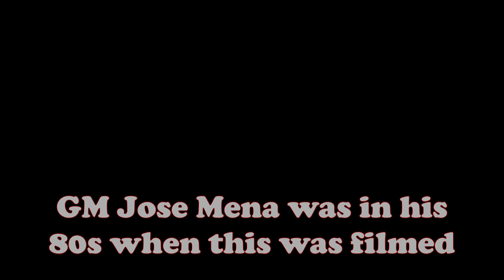60 & 52 Years old sparring - Doblete Rapilon vs Ricketts Ilustrisimo - Head Only & Full Body Matches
Thanks to Guro Brandon Ricketts for the invite to meet and spar with Kuya  Ronnie Buenafe: A Guro of Ricketts Ilustrisimo, Manaoise Sinco Teres from Pangasinan, and Dog C-Ala E of the Dog Brother Clan. I was happily shocked by how non-telegraphic, precise with timing, and powerful his strikes were. Thanks again Kuya Ronnie for a great day!

I aim to bring my skill to his level... still shocking to take in that he's 60. Even though this was padded, he left purple bruises on me that lasted 10 days before clearing up.

I pulled my Doblete Rapilon out of cold storage to honor one of my teachers Jose Mena by sharing some of his old Luneta Flavor with Kuya Ronnie. Doblete Rapilon was originally a Mena family system from Ilo-Ilo. I added some footage from a demo he did in the early 00s. His laughter, gumption for life, and skill are missed.

For the sparring music I used "Filipino Kudyapi/kutyapi music, but it's a trap beat - Kudyapi Trap" beat.by Aizn Do check out and subscribe to his channel so he can keep making great music!

Also at the end is Rosas Pandan - Solo Guitar - Paul Adrian Moldez another great Filipino music content creator.